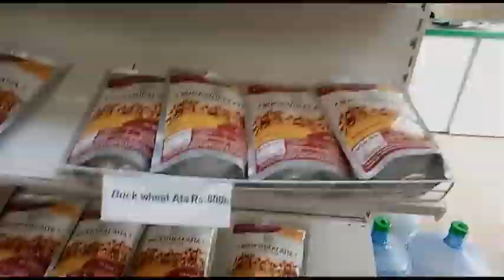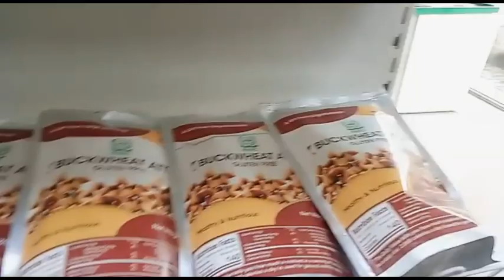Day in my Life as||Day routine